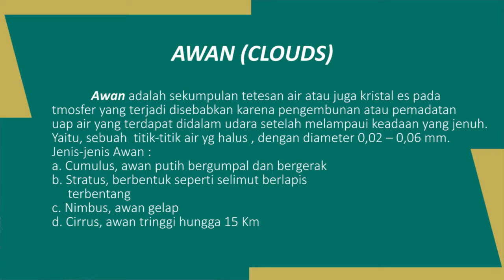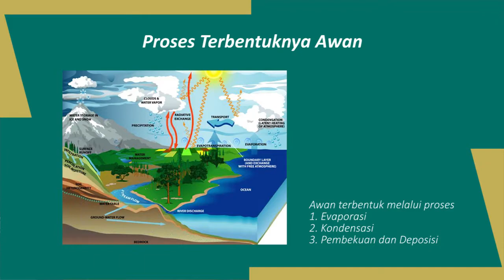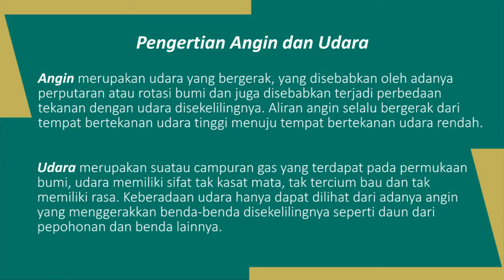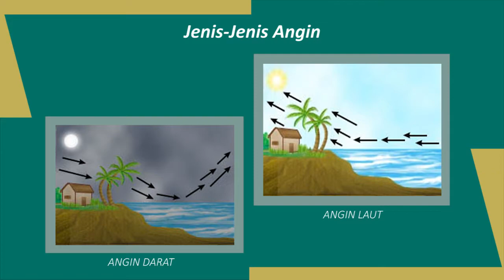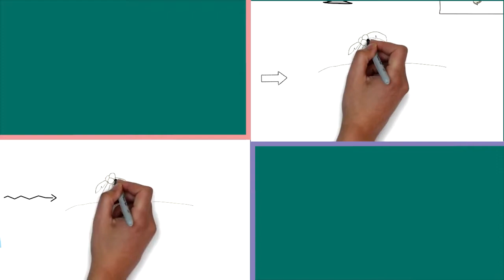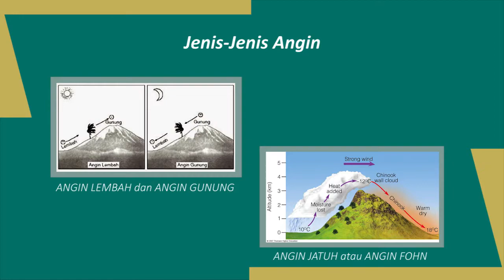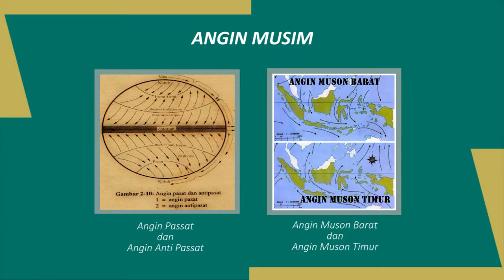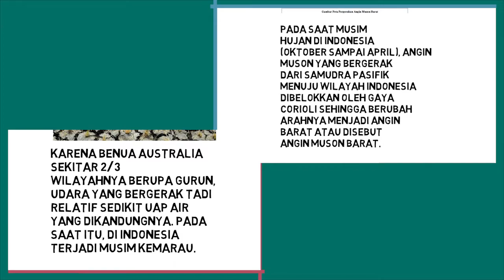METEOROLOGY - LESSON 3 (AWAN)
Video ini berisi tentang pembelajaran Meteorologi dan pengenalan definisi Meteorologi.
Video ini kami buat demi kepentingan pembuatan standar materi yang diadakan di diklat kami.
beberapa isi video kami ambil dari beberapa cuplikan video lain.